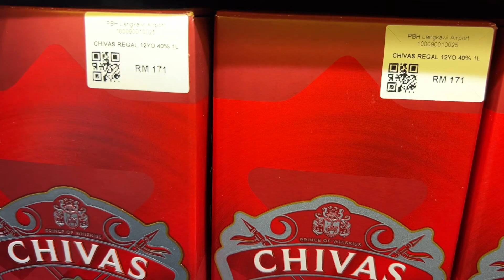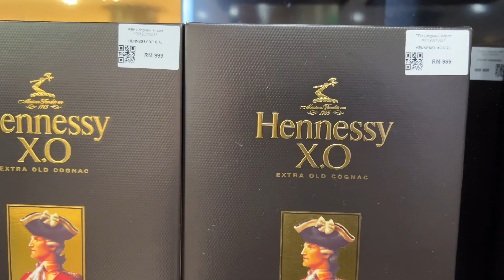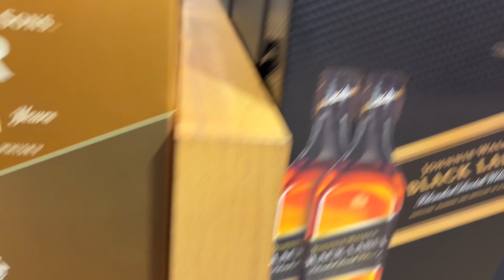Langkawi International airport duty free price list 2023 July | Malaysia 🇲🇾